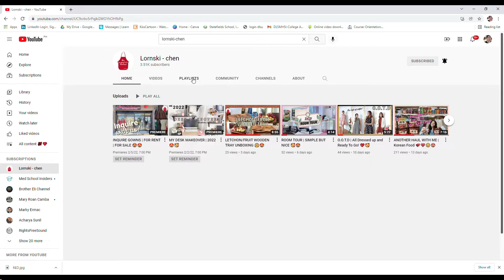ARGENTINA GRILL ~ ATLANTIS DUBAI 😃😳🥰